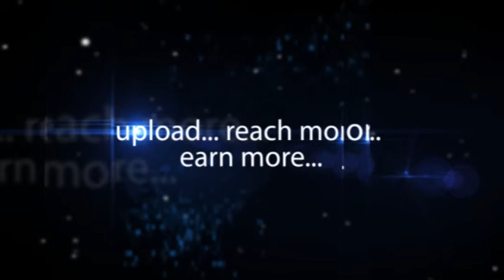Sri Durga Estates 8 Anniversary